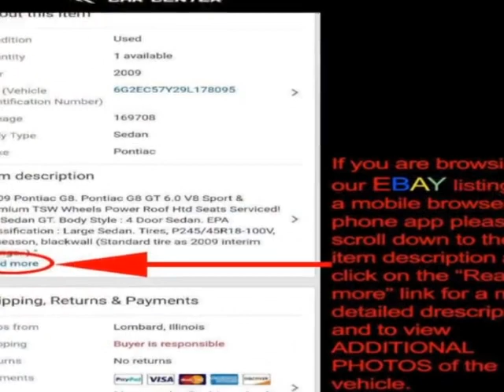2010 Volkswagen Touareg - Lombard, IL